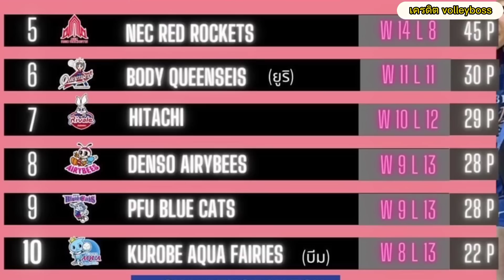อันดับล่าสุด!! สาวไทยพาทีมคะแนนพุ่ง รั้งอันดับเท่าไหร่กันบ้าง | วอลเลย์บอลวีลีกญี่ปุ่น